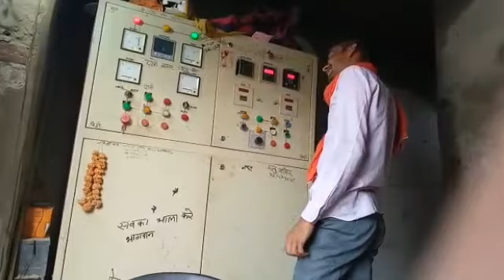2 आ गया दोस्तों जालौर वाले दोस्तों के लिए रसिया बलम मेरे जालौर को मत जईयो सिंगर नरेश यादव।।।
यादव रसिया  एचडी चैनल।।।।।।
डायरेक्टर  लवकुश यादव।।।।।

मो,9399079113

गायक नरेश  यादव

गायक नरेश यादव के रसिया
नरेश यादव के रसिया
सिंगर नरेश यादव के रसिया

जालौर वाले दोस्तों का रसिया

रसिया न्यू रसिया न्यू रसिया रसिया न्यू बेवफा सोंग न्यू सैड सॉन्ग दर्द भरी गजल रसिया रसिया रसिया

प्लीज दोस्तों हमारे यूट्यूब चैनल पर आपको सुनने के लिएमिलेगैं

गायक नरेश यादव के रसिया गायक रणवीर यादव के रसिया गायक रामनिवास यादव के रसिया गायक लोकेश कुमार के रसिया मनीष मस्ताना के रसिया गायक रामधन गुर्जर के रसिया गायक कालीचरण गुर्जर के रसिया गायक बचन सिंह कंसाना के रसिया गायक सतीश बघेल के रसिया गायक लाला गुर्जर के रसिया गायक वीरेंद्र गुर्जर के रसिया गायक रंजीत गुर्जर के रसिया गायक भूपेंद्र खटाना के रसिया गायक रामकेश गुर्जर के रसिया